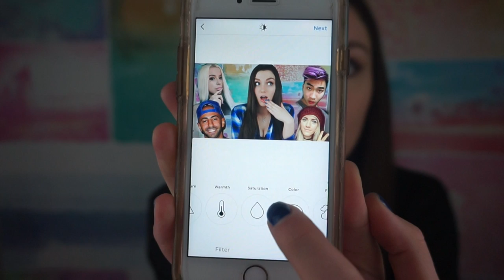HOW TO GET FAMOUS ON INSTAGRAM FAST (INSTA HACKS YOU NEED TO KNOW)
How to get famous on Instagram fast + Instagram HACKS you NEED to know! This is coming from someone who ISN'T a model & has a relatively smaller following on YouTube. A.k.a. these are some tips that ANYONE can do to get people liking your pics/following because they like your Instagram, NOT because you're big on some other form of social media... I hope that made sense hahaha. Instagram is definitely my favorite social media platform to express myself on next to YouTube, what's yours? Also let me know if any of these hacks worked for you or if you learned something new in this video. Fun fact: It actually took me THREE tries to film this because technically difficulties & I deleted my footage twice so that was fun.

★ SHOP MY CLOSET ON POSHMARK (get $5 free credit using code "ALLY96")

★ MY FAVES! (FREE STUFF & DISCOUNTS)
Daily Harvest (get $25 off your first box using code "ALLYGATORRZ")

★ ALL OF MY FILMING EQUIPMENT:

\_(ツ)_/¯ If you see this, comment allygatorrz below lolol. I LOVE YOU!!!